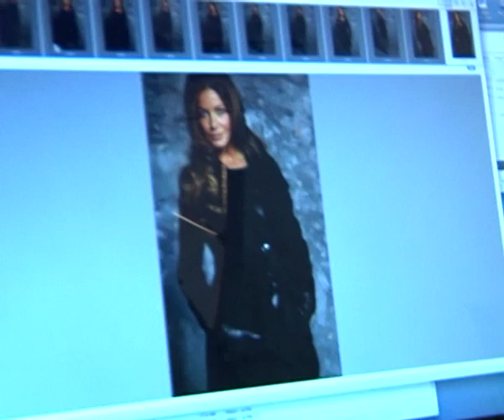ANA SOUSA . Vanessa Oliveira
Peça Porto Fino:
Sessão fotográfica do catálogo Outono/Inverno 2010/11 Ana Sousa
Modelo: Vanessa Oliveira
Fotógrafo: Vitor Hugo
Realização: Rui L Amorim